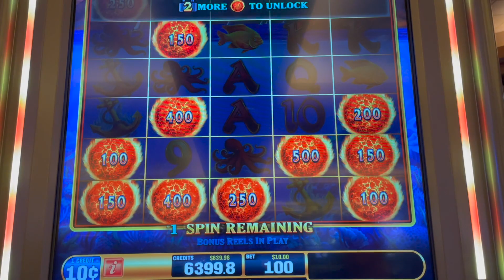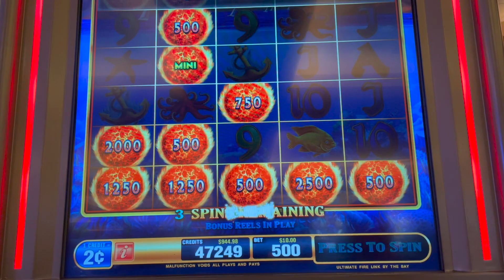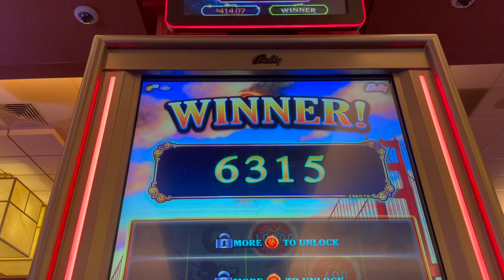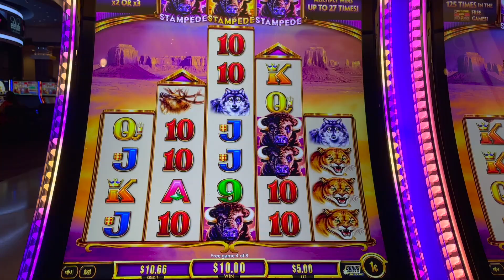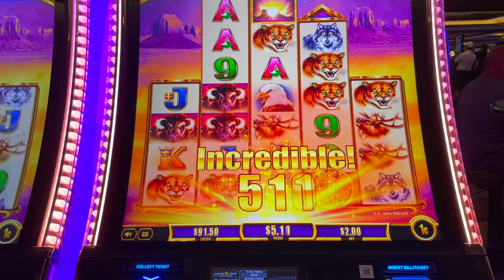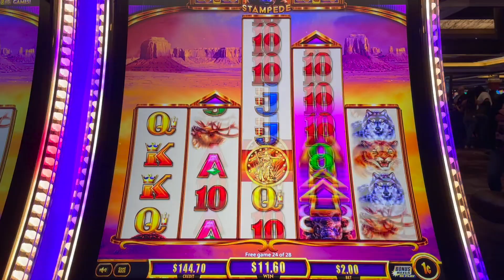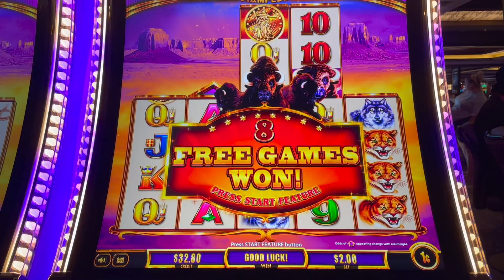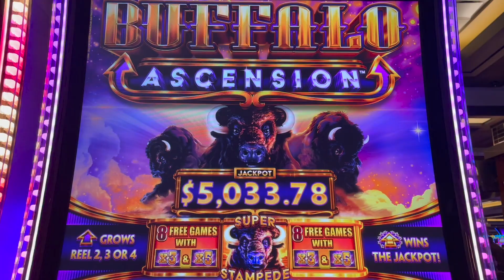BRAND NEW BUFFALO ASCENSION and they RUINED IT !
Slot Hubby and I found the new Buffalo Ascension slot machine, and were not sure if we like it ! I feel like they ruined this new buffalo slot machine. Let me know your thoughts about these bonus games, I am not a fan !